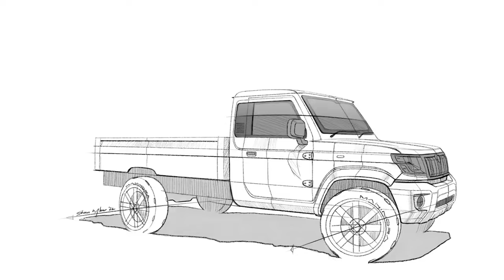Eicher's New 2-Ton SCV Pickup Unveiled | Your Ultimate Solution in 2 Ton SCV Pickup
Description:
Get ready to revolutionize your commercial transportation game with the all-new Eicher SCV Pickup boasting an impressive 2-ton payload capacity! In this video, we delve deep into the features and capabilities of this powerhouse vehicle that's set to redefine efficiency and productivity on the road.

Key Features:

Robust Design: Built to withstand tough terrains and heavy loads, the Eicher SCV Pickup offers durability like no other.
Spacious Cargo Area: With ample cargo space, you can effortlessly transport goods of various shapes and sizes with ease.
Fuel Efficiency: Engineered for maximum fuel efficiency, this SCV Pickup ensures cost savings over the long haul.
Driver Comfort: Designed with the driver in mind, enjoy a comfortable and ergonomic cabin for those long hours on the road.
Advanced Safety Features: Equipped with cutting-edge safety features, rest assured your cargo and crew are in safe hands.
Whether you're a small business owner, logistics operator, or fleet manager, the Eicher New SCV Pickup with 2 Ton Payload is your ultimate solution for transporting goods efficiently and reliably. Watch the video now to discover why this vehicle is a game-changer in the commercial transportation industry!

0:10 Eicher Electric SCV
0:20 Electric Truck
0:30 Small Commercial Vehicle (SCV)
0:40 Sustainable Transportation
0:59 Green Mobility
1:00 Electric Vehicle Innovation
1:10 Eicher Motors
1:15 Future of Commercial Vehicles
1:17 2-3.5 Tonne Segment
1:21 Eco-Friendly Logistics
1:25 Electric Fleet Solutions
1:30 Cutting-Edge EV Technology
1:35 Sustainable Urban Transport
2:00 Commercial Electric Vehicles
2:21 Eicher EV Launch
2:35 Electric Mobility Solutions
2:45 Battery-Powered Commercial Trucks
2:55 Eicher Electric SCV Features
3:35 Green Logistics Revolution
3:40 Eicher Electric Truck Performance
3:59 new eicher tractor 2023
4:00 new eicher bus
4:10 new eicher price
4:15 new eicher truck 2023
4:30 new eicher truck mod
5:00 new eicher mod
5:10 new eicher tipper
5:12 new eicher truck mod bussid